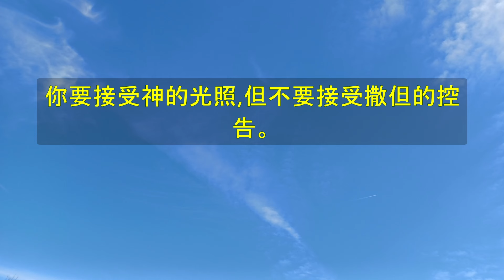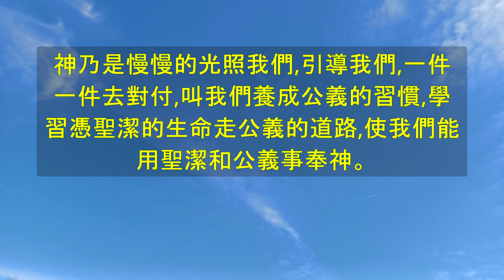"講道記錄第147篇-貧窮與富足" - 倪柝聲講道記錄